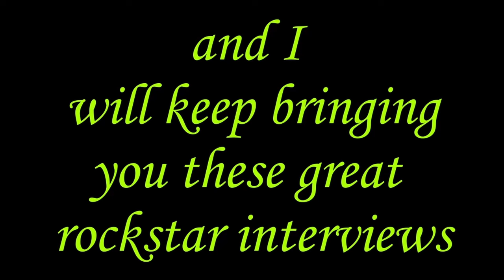Queensryches' (former) Geoff Tate Talks Tour with Vandenberg & New Album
Let's get this interview moving; Please SHARE . My first interview was with Geoff five years ago and I have to tell you hasn't aged. We chat about Degarmo, the Vandenberg tour starting in Feb, the Rock Hits Tour and much much more. Oh yeah; he is the William Shatner of rock merch lol; check out the site below as there is nothing he doesn't sell lol. Great stuff and great chat.